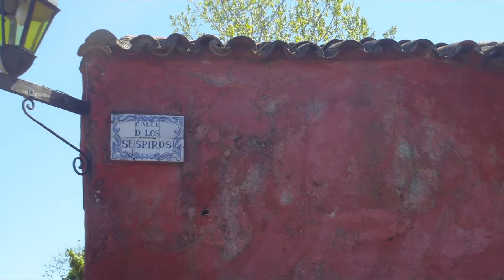Colônia de Sacramento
Passeio por colônia de Sacramento